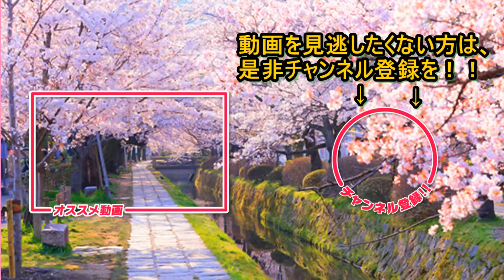平成最後の日、令和を迎えるにあたって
初めまして！哲GACKTと申します。動画１本目ということで、平成最後の日、令和を迎えるにあたってというお話をしていきたいと思います。今後ともよろしくお願いいたします。